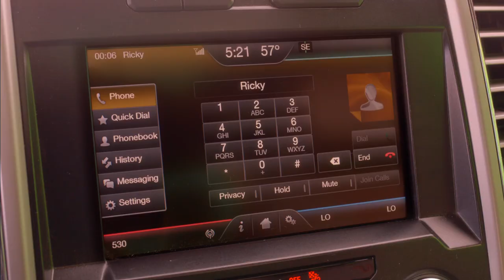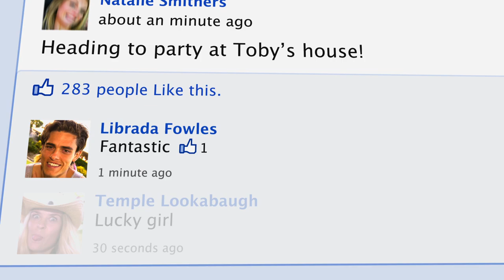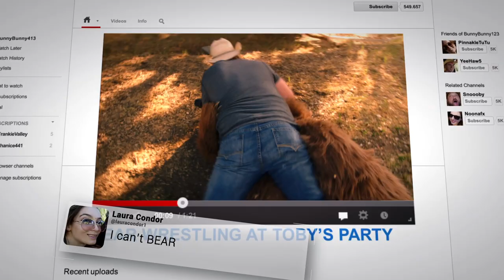2015 GOOD TIMES AND PICKUP LINES • Opening Toby Keith Tour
This video was used to open Toby Keith's 2015 concert tour. It's purpose was to entertain the crowd by tying into the tour name, incorporate the F-150 and bring out Toby and the band with a bang.